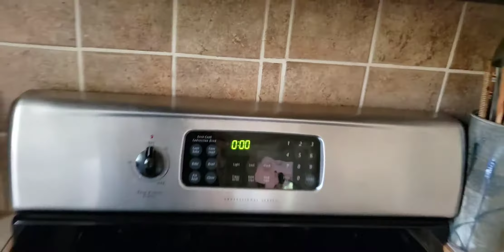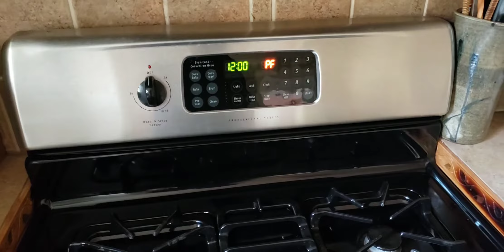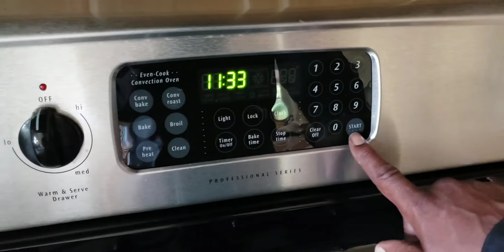🆘️No Power⛓️Board Install⛓️ Frigidaire Gas Range